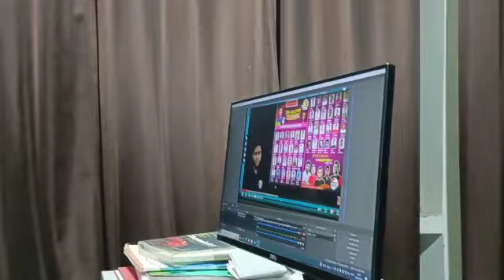BEHIND THE CAMERA | GPAT | 2023